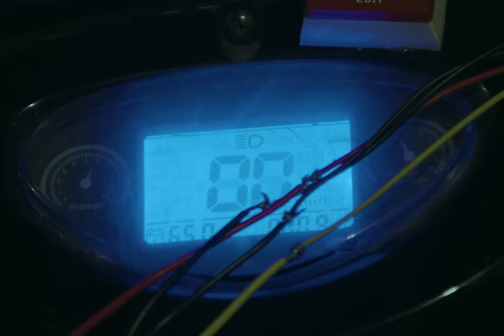Zack Villere - Sore Throat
directed by dan streit
shot by tanner hall
edit/vfx by dan streit
camera assistants : doug frerichs & austin millinder
additional vfx : adam talan